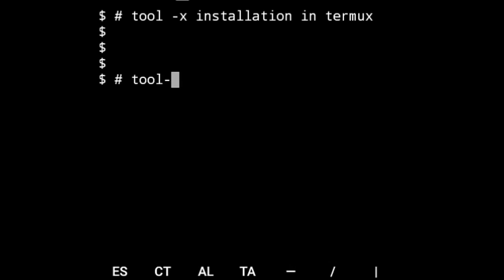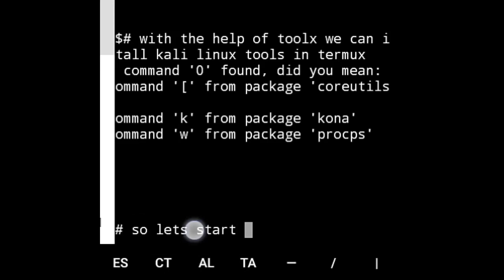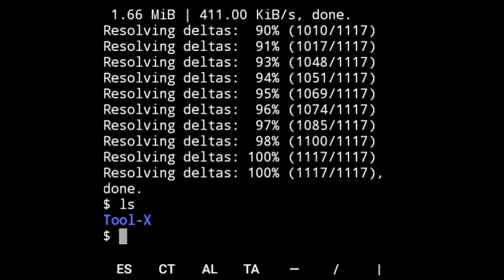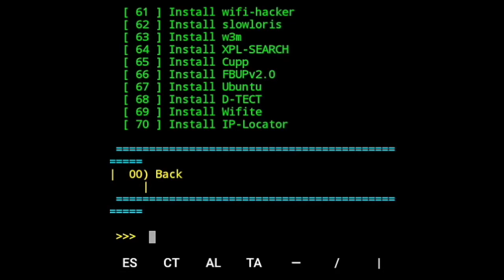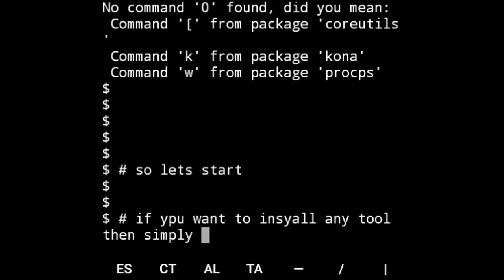How_to_install_Linux_Tools_in_Termux_(Android)